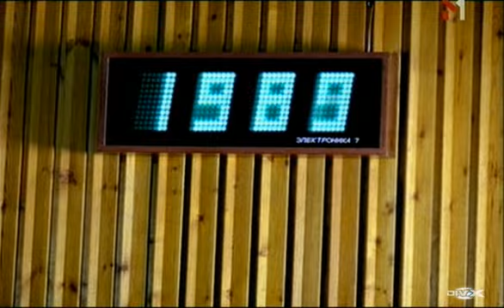Катя Chilly - Я - молодая.avi